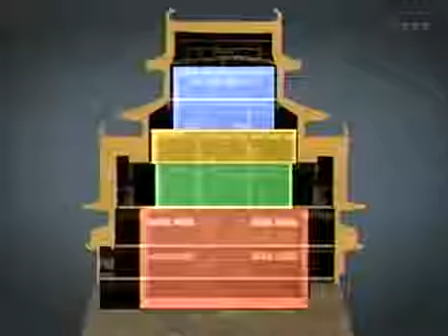[Begin Japanology] Season 1 EP32 : Castles 2008 12 08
Japanese castles (城 shiro?) were fortresses constructed primarily of wood and stone. They evolved from the wooden stockades of earlier centuries, and came . Japanese castles